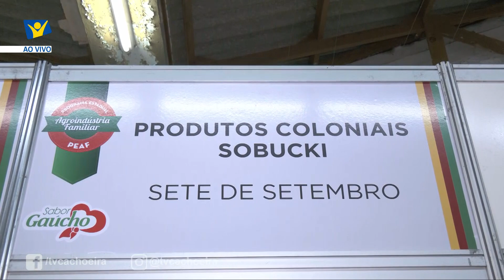21ª Fenarroz: produtos coloniais são atração da feira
Gabriela Belo conversou ao vivo com a agricultora Letícia Sobucki, que está disponibilizando seus produtos na feira.